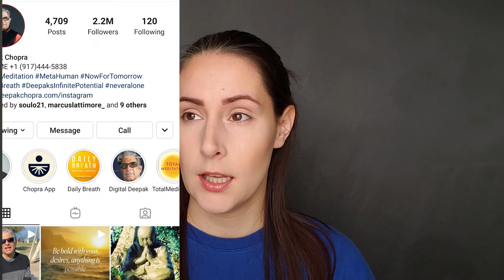Book Review from 2020// Super Attractor by Gabrielle B.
Super Attractor: Methods for Manifesting a Life Beyond Your Wildest Dreams is all about trying to recognize and hone in on your super attractor. This book  was an eye opener and I hope you learned at least one thing from this video that could be helpful for you!

*** Time Stamps:
00:30 Intro
01:08 Chapter 1
06:25 Chapter 2
09:15 Chapter 3
10:36 Chapter 4
12:35 Chapter 5
12:50 Chapter 6
13:06 Chapter 7
13:22 Chapter 8
13:57 Chapter 9
14:44 Chapter 10
15:22 Chapter 11
17:24 Bloopers :)

- ELF Mad for Matte eyeshadow Palette (brows and eyes)
- Loreal Voluminous X Fiber Mascara (double ended purple tube)
- Essence Satin Blush in Satin Coral
- NYX Lipliner SPL817 Hot Red
- NYX Matte Lipstick MLS27 in Eden